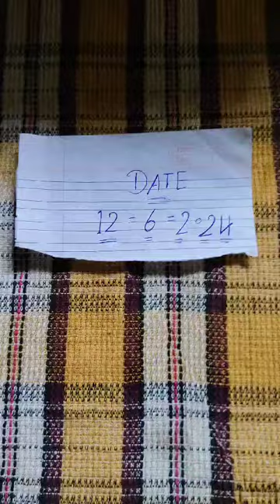9665757966 original Janwar girls number per phone lagaya call Mi available mere pass mein hai call